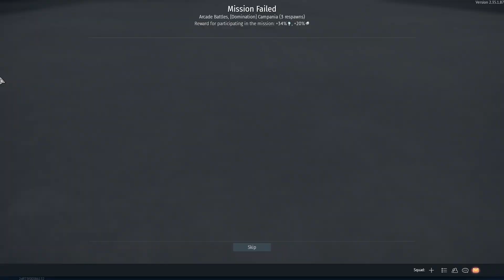that's a bom- | war thunder